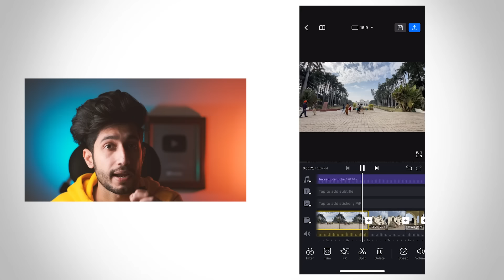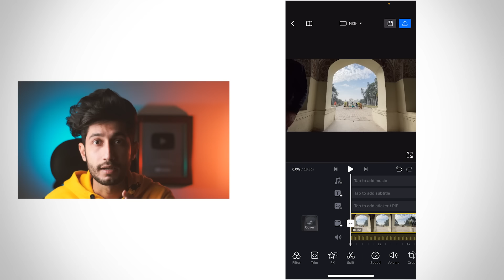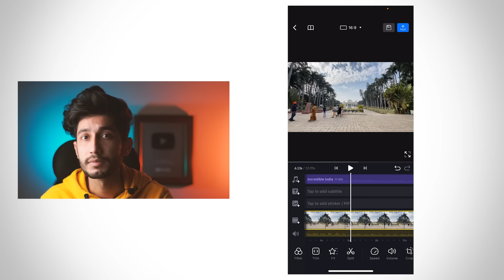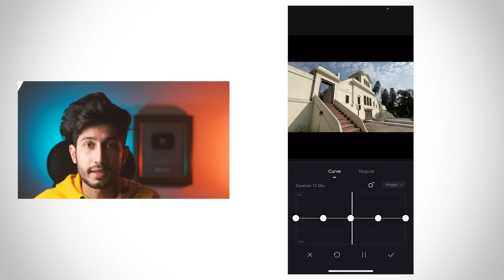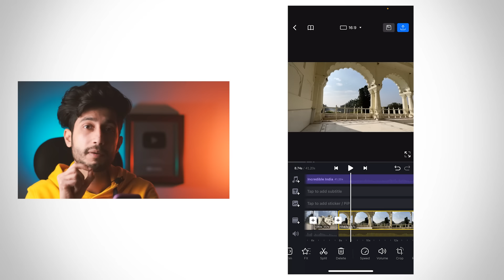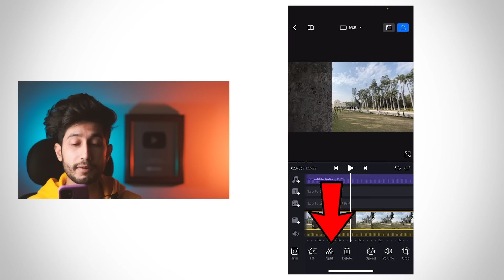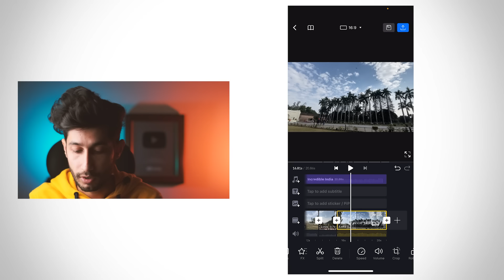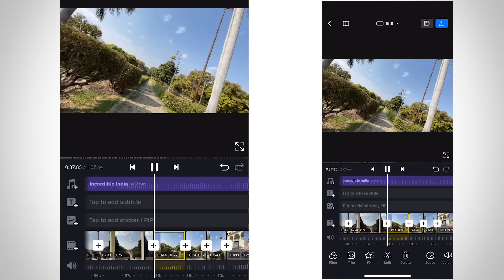HOW TO EDIT CINEMATIC SHOTS FOR VLOGGING VIDEOS | MOBILE VIDEO EDITING USING VN APP | IN HINDI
Hey Everyone ! Welcome to P J Cinematic Ideas . In this Channel you will find how to make Cinematic Videos ,Photography ,Video Editing Tips & New Creative Ideas . In this video  i will tell you, HOW TO EDIT CINEMATIC SHOTS FOR VLOGGING VIDEOS | MOBILE VIDEO EDITING USING VN APP | IN HINDI .

MY EQUIPMENT -

MY CAMERA
MY PRIME LENS
MY WIDE LENS
MY MIC
MY SHOTGUN MIC
MY SMARTPHONE
MY SMARTPHONE 2
MY SMARTPHONE GIMBAL
MY SMARTPHONE GIMBAL 2
MY GORILLAPOD
MY GORILLAPOD 2
MY TRIPOD
MY MOBILE CAMERA LENSES
MY LIGHTING STAND
MY RINGLIGHT
MY MOBILE MIC MOUNT
MY CAMERA BAG